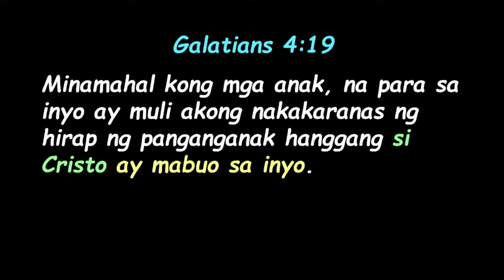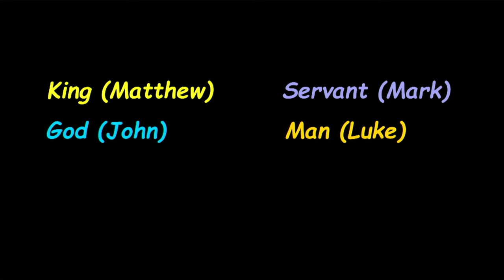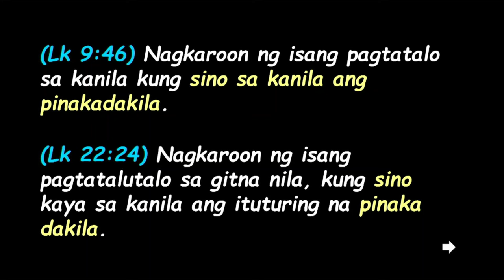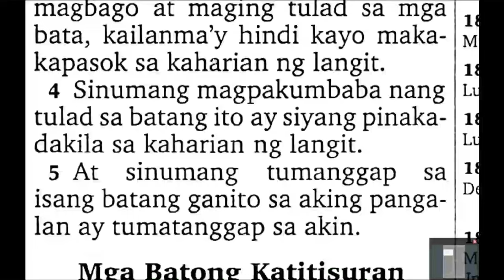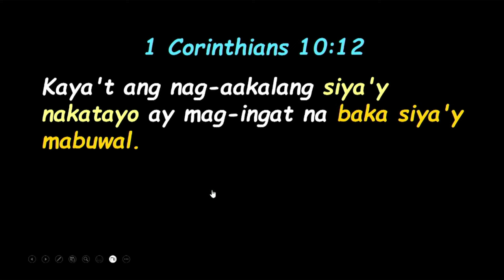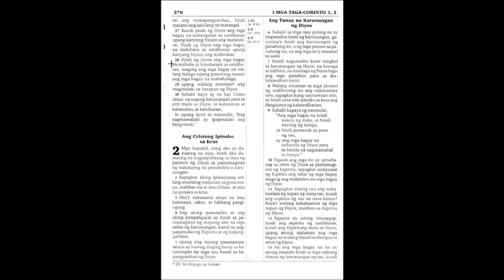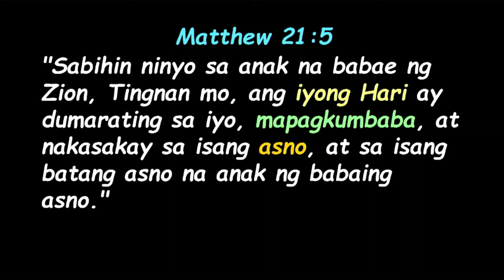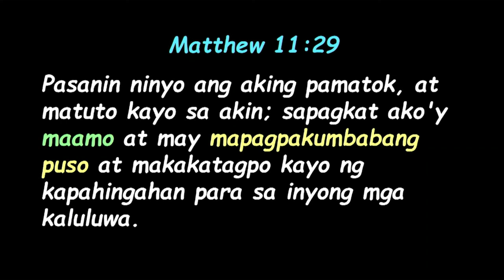Sermon 2 – Imitate the Humility of Christ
2024 New Year Retreat
Sermon 2